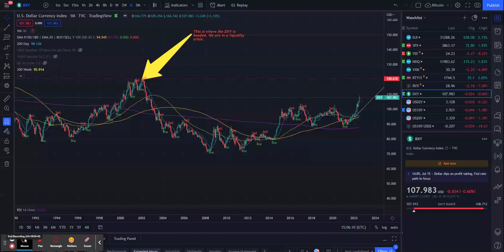Inflation is transitory!!